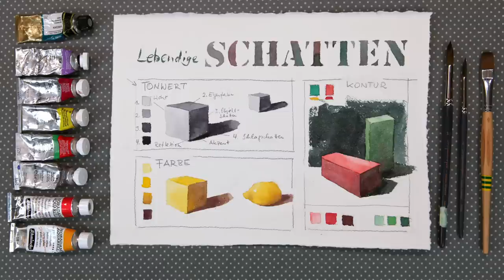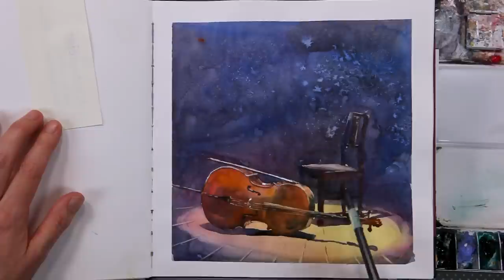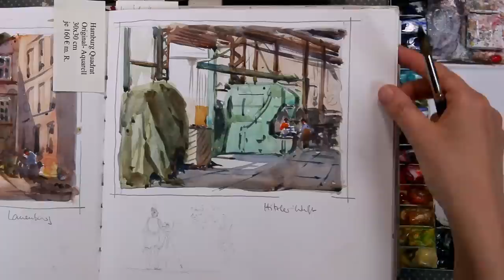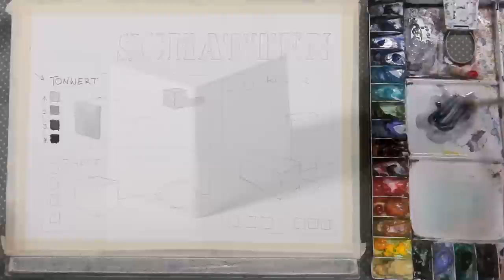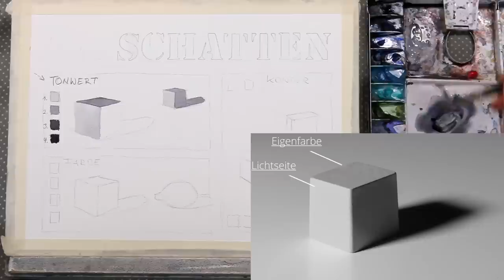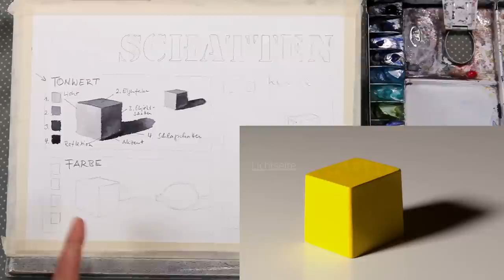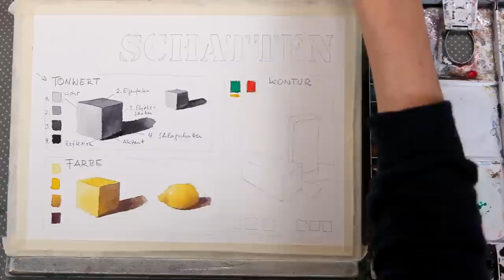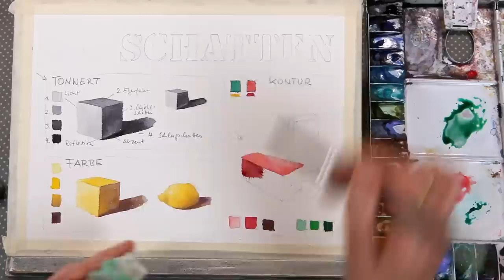Schatten im Aquarell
In diesem Film gibt es drei Tipps zum Malen lebendiger Schatten im Aquarell. Kräftige und selbstbewusste Schatten bringen die hellen Bereiche im Aquarell erst richtig zum Leuchten.

In diesem Video verwendetes Papier:
* Hahnemühle Le rouge
* Montval Canson

In diesem Video verwendete Farben:
* Winsor & Newton, Cadmiumfreies Rot
* Winsor & Newton, Französisch Ultramarin
* Winsor & Newton, Cadmiumfreies Gelb
* Winsor & Newton, Cadmiumfreies Orange
* Winsor & Newton, Kadmiumgelb
* Winsor & Newton, Winsor Violet
* Winsor & Newton, Alizarin-Karmesin
* Winsor & Newton, Viridiangrün
* Winsor & Newton, Lichter ocker
* Winsor & Newton, Coelinblau
* Winsor & Newton, Kobaltblau
* Winsor & Newton, Siena gebrannt
* Schmincke Horadam, Indisch Gellb
* Schmincke, Ultramarinblau
* Schmincke Horadam, Ultramarin feinst
* Schmincke Horadam, Lasurorange
* Schmincke Horadam, Titanweiß
* Daniel Smith, Neutraltinte
In diesem Video verwendete Pinsel:

* Flacher Synthetik Pinsel zum Auswaschen

* Alu Leerpalette
* Schmincke Horadam, Maskierflüssigkeit